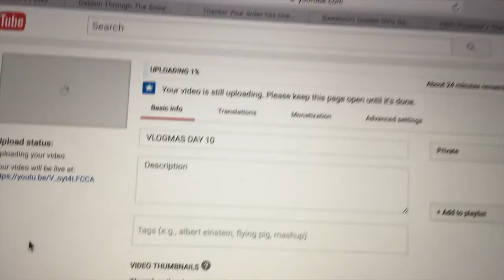VLOGMAS DAY 11: Don't Eat That!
Periscope: chas_weighs_in